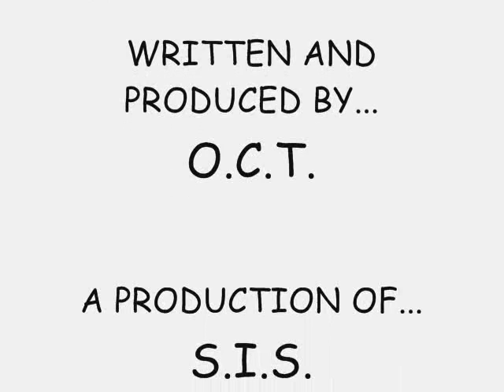DA STICK LIST #3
The third installment of this instant classic.